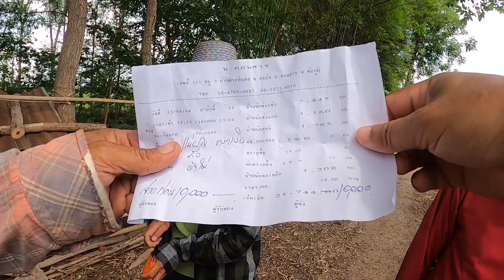รถเกี่ยวศักดื์พัฒนาถั่วเหลืองนาลุงยิด EP 243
รถเกี่ยวศักดื์พัฒนาถั่วเหลืองนาลุงยิด รถเกี่ยวเข้ามายากเลยจำเป็นต้องเกี่ยวทั้งที่ถั่วเหลืองยังเขียว มาดูว่าเป็นอย่างไง